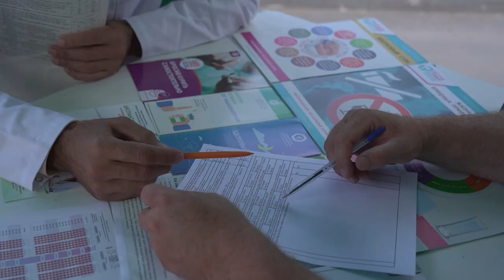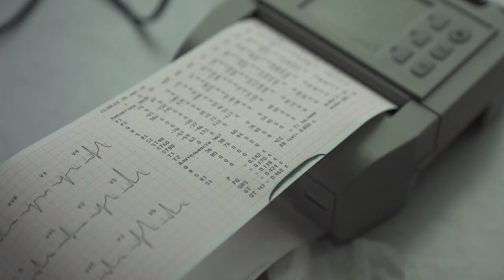Самое главное – здоровье: обширное обследование прошли мытищинцы в Парке Мира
Более 200 жителей смогли проверить своё здоровье в передвижном медицинском пункте с начала сезона. Мобильный комплекс дежурит каждую субботу на площади у Дворца культуры «Яуза». Чтобы пройти профилактический осмотр, мытищинцам нужно лишь иметь при себе паспорт, полис ОМС и СНИЛС. (12+)

Автор сюжета: Светлана Покровская